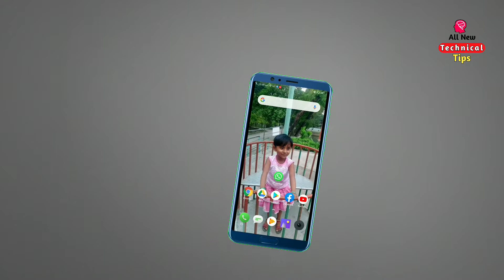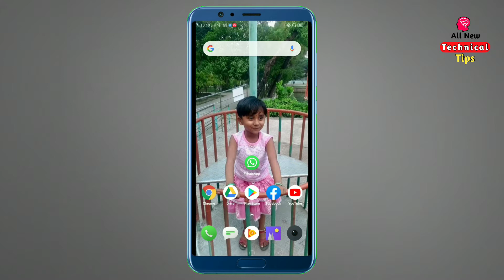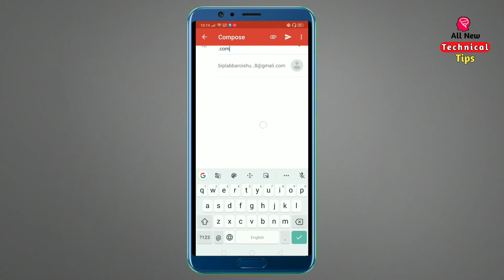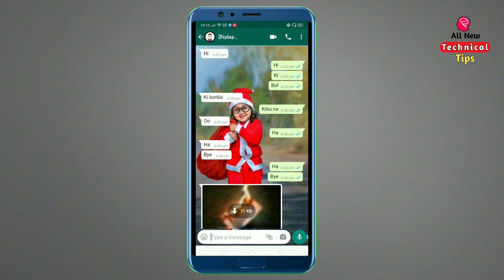হোয়াটসঅ্যাপে অন্যের মেসেজ নিজের মোবাইলে দেখুন || WhatsApp Secret Settings In Bangla 2020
How You Can Transfer WhatsApp Chat
How To Export Chat On Whatsapp
WhatsApp Secret Settings Export Chat

হোয়াটসঅ্যাপে অন্যের মেসেজ নিজের মোবাইলে দেখুন।
হোয়াটসঅ্যাপে দারুন একটি সেটিং অন্যের মেসেজ দেখতে পাবেন।

All the topics of Android mobile are discussed in my channel and the general knowledge of all the Android apps is very easy. Any problems of Android and Android apps are resolved. The functions of any Android apps are presented to the public. The general people can learn something about this. Every day new video is upload to my channel. Turn on bell button. to get any help..

Please_Subscribe_My_Channel_Turn_On_Bell_Button

▶️ Instagram Link_ I'm on Instagram as @biplab_7268. Install the app to follow my photos and videos.